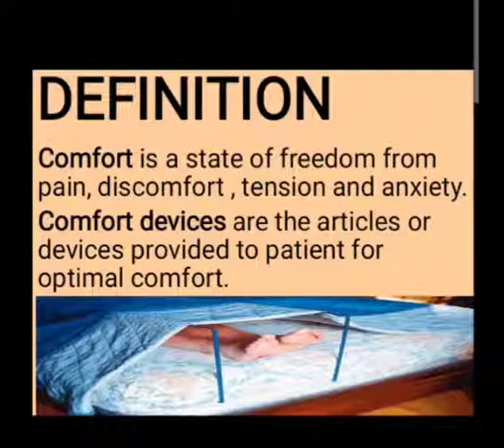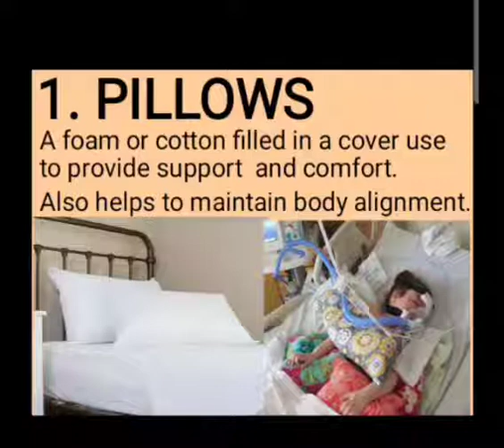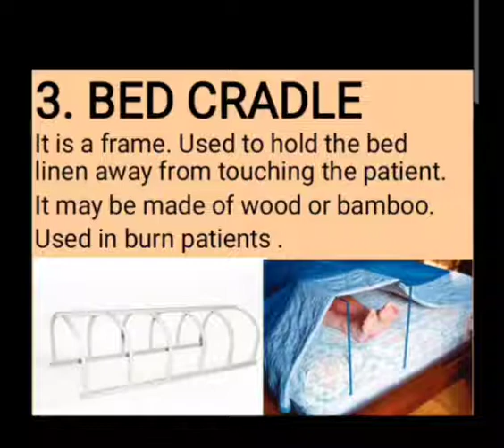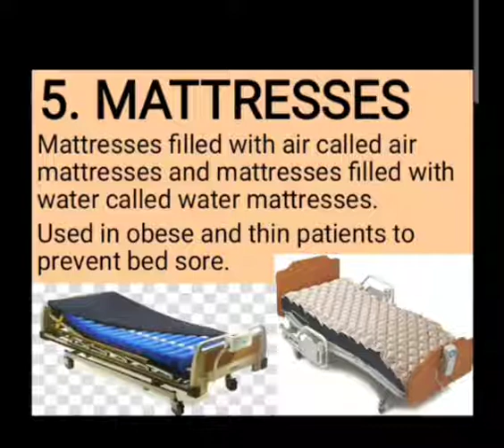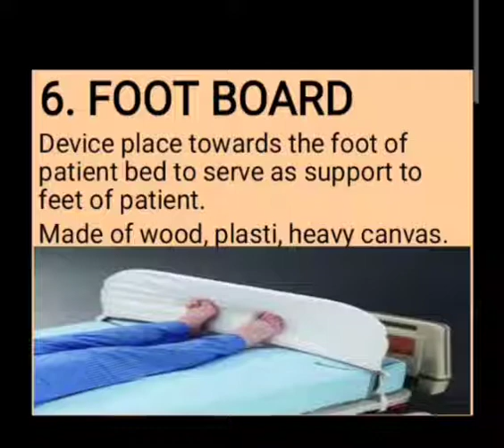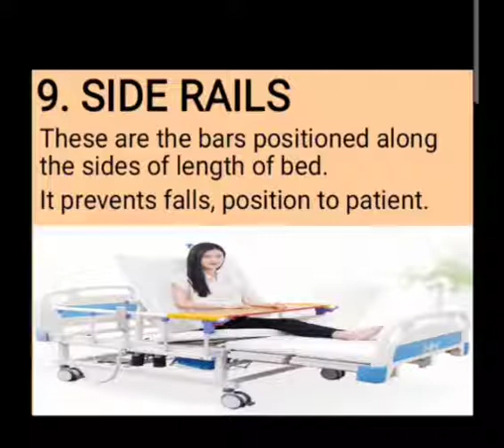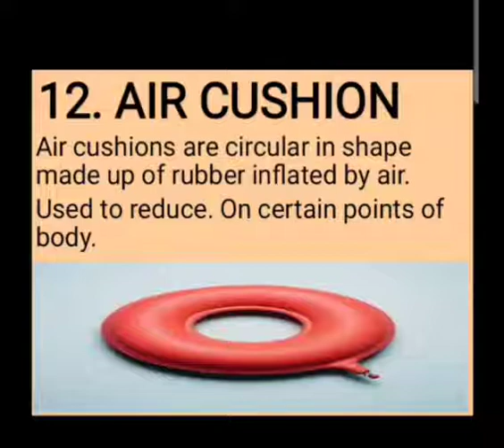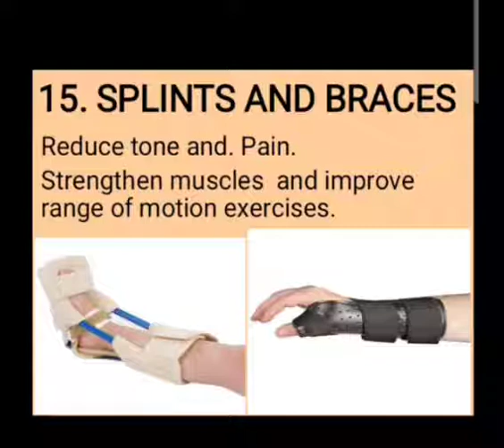comfort devices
comfortdevices, pillows,backrest,bedcradle,siderails,cardiac table,mattresses,air mattresses,water matttesses,foot boards,trochanter rolls,sand bags,wedge abductor pillow,knee rest,air cushion,cotton ring,hand rolls,splints and braces